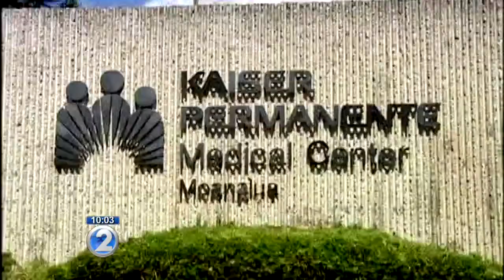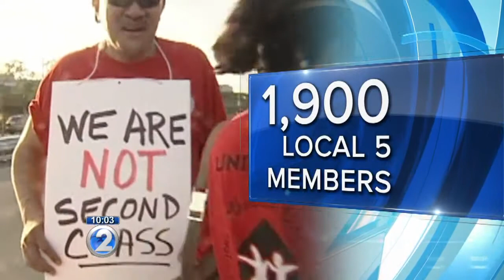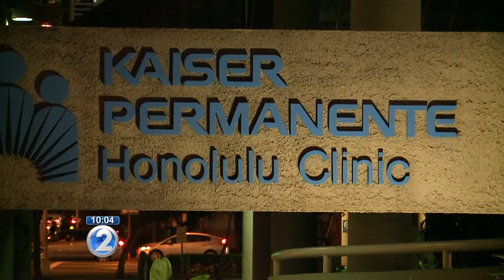Kaiser says 10 clinics will close during Local 5 strike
With a worker strike pending Kaiser Permanente says some clinics could be closing.